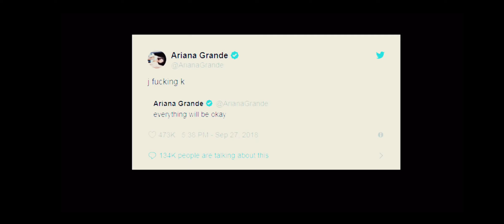Ariana Grande Thank you Next Intro Visual